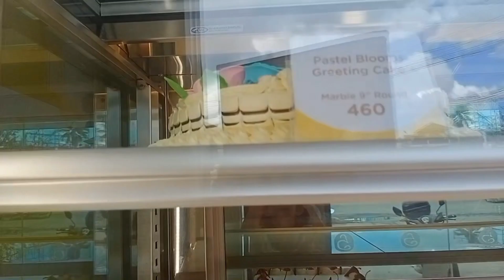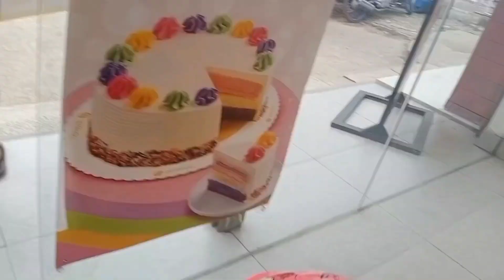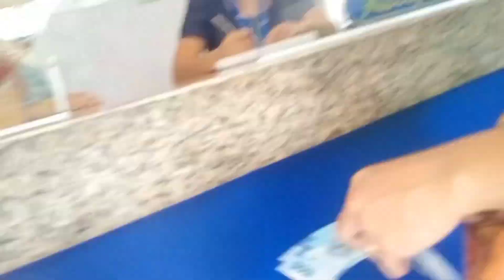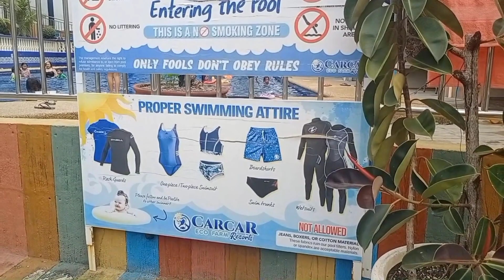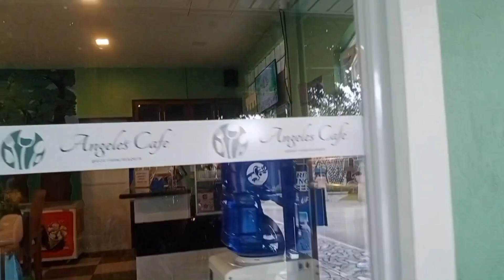Balik Vlog (VoiceOver) + A Quick Tour @ Carcar Eco Farm Resorts | Shi'sTV